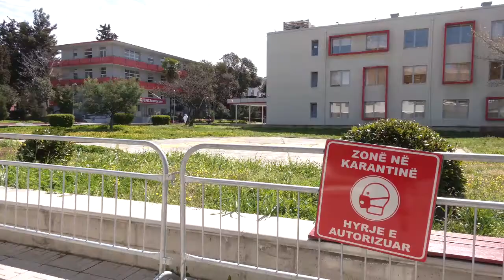Mungesë medikamentesh dhe konsultash me mjekët specialistë, flasin pacientët me sëmundje kronike